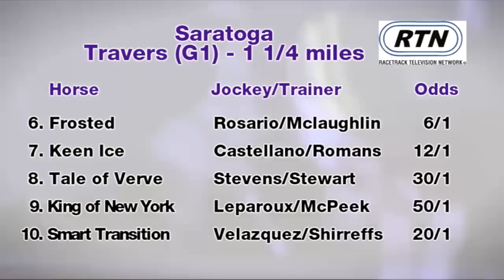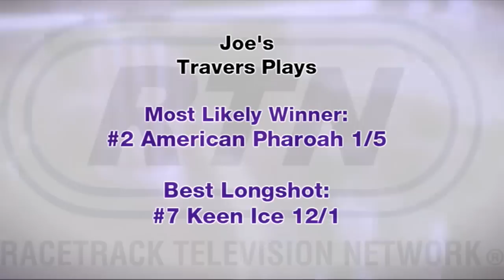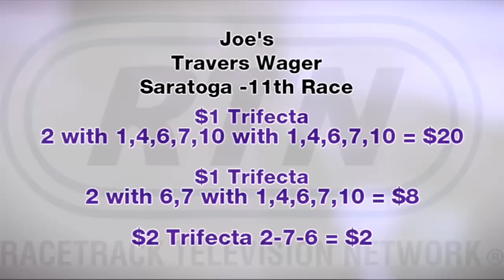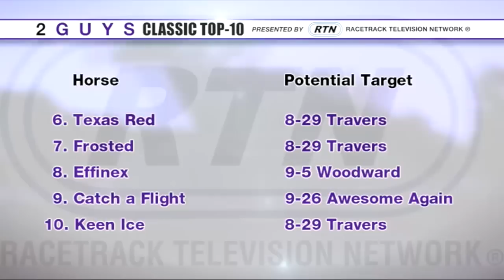2 Guys and a Classic: Travers Stakes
Bram Weinstein and Joe Kristufek provide analysis and betting selections for American Pharoah's much-anticipated visit to Saratoga Race Course for the Travers Stakes, take a look back at Beholder's TVG Pacific Classic Stakes win and offer insight on the Road to the Breeders' Cup Classic. Will either of them pick against American Pharoah in the Travers? Watch Triple Crown winner American Pharoah in the Travers on Saturday from 4-6 p.m. ET on NBC.